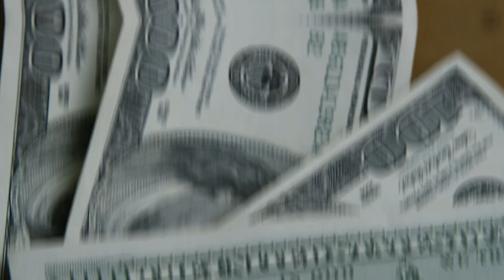💳BRADESCO AMERICAN EXPRESS THE CENTURION! ANÁLISE COMPLETA SOBRE O MAIOR CARTÃO DO BANCO. CONHEÇA.